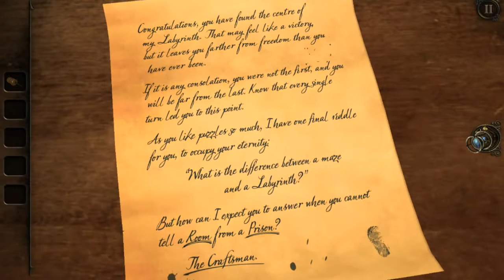The Room 3 Walkthrough Ending - Imprisoned HD - Android - iOS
The Room 3 is here. Mobile gaming's premiere box-stroking puzzle game finally has a third installment, and it's a beauty. It's big, bold, and full of keys to fondle in your fingers.

It can also be quite tricky, with complicated puzzles that require more than a few brain cells to work out. So, with that in mind, we've put together a complete walkthrough to the game to help you out.

Don't say we never do anything nice for you.

This first guide will help you tackle chapter one, which takes place in a crypt, the next chapters will follow up shortly so make sure to subscribe to catch the complete walkthrough to the game, likes and comments are, of course, much appreciated and stay EPIC!